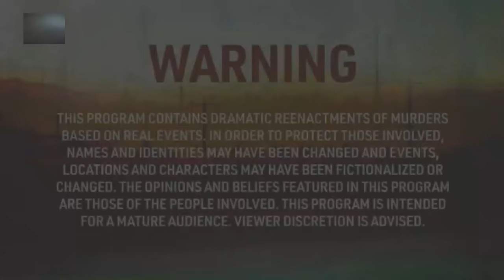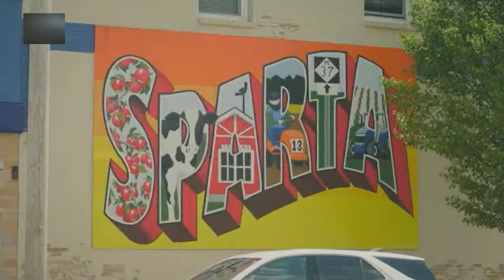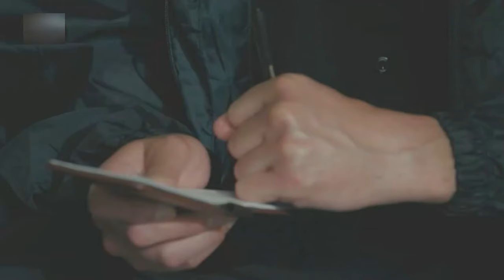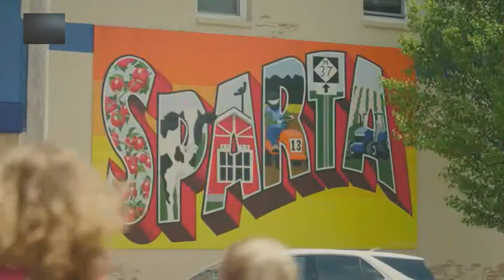Vražedné město (S1E2)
Sparta, Michigan.

Město se mobilizuje, když se mladá matka nevrátí domů po vánočních nákupech